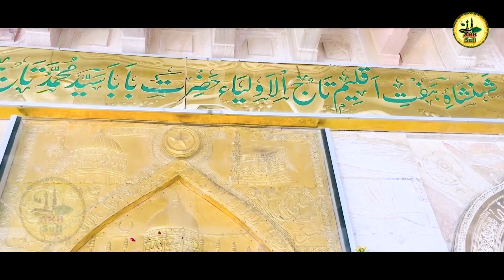ताज बाबा के दीवानो की बेहतरीन क़व्वाली - Taj Wale Ki Azmat Pe Lakho Salam - Laiq Taj - Qawwali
बाबा ताजुद्दीन के दीवानो के लिए बेहतरीन कलाम - Taj Wale Ki Azmat Pe Lakho Salam - Laiq Taj - Qawwali

► Title :-  Taj wale ki azmat pe lakho salam

►Voice :-   Laiq Taj

►Lyrics :-  sayeed baba fareed e miskini

►Music & Composer :- Ustad Sundram Khan  {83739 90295}

►Mix Master  :-

►Label : - ARB Sufi

Boomplay:-

Wynk Music:-

Triller -

Jio Saavn:-

Gaana :-

Hungama:-

Amazone Music:-

Resso:-